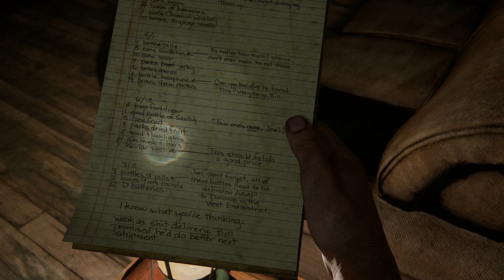The Last of Us 4